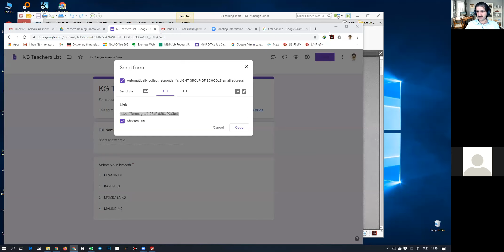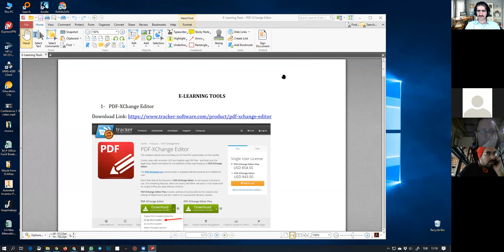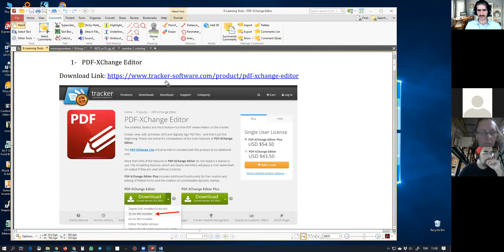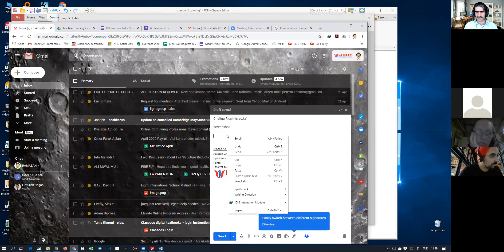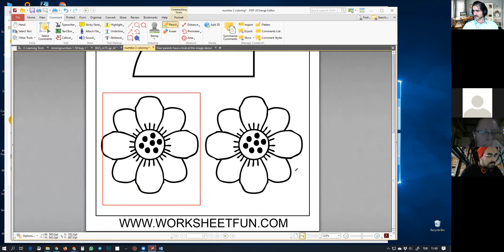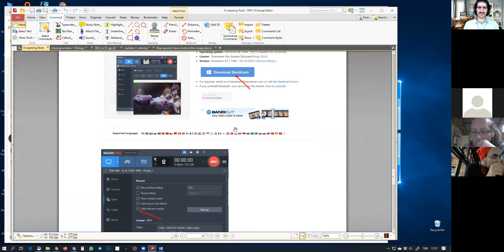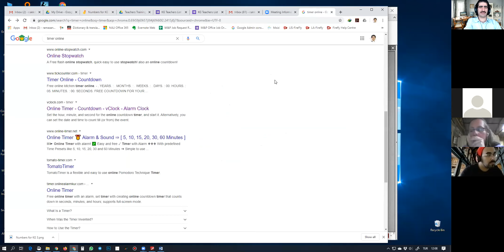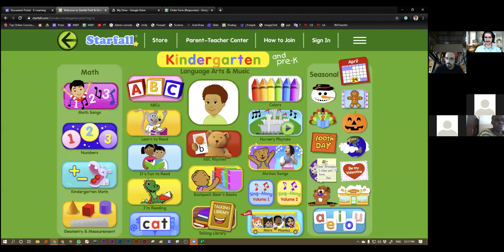Virtual Teaching Tools for Kindergarten Teachers 1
In this video, we learned about
- PDF Xchange Editor
- Snip & Sketch Tool which is available in Windows.
- Google Jabboard
- BandiCam screen recording application
- How to search high-resolution images on Google.

Happy virtual teaching!